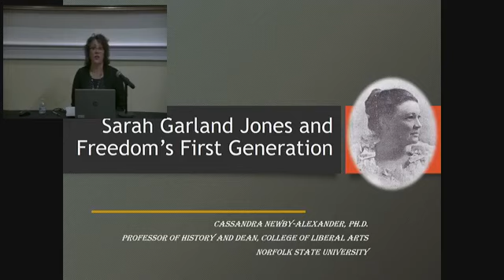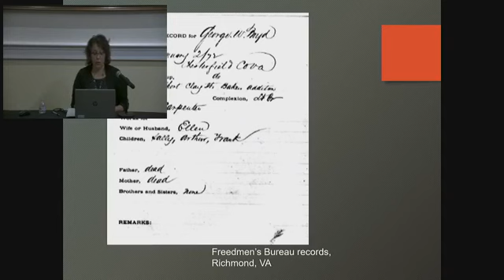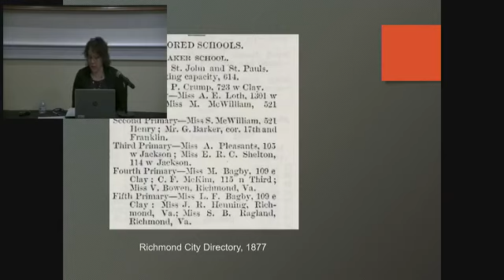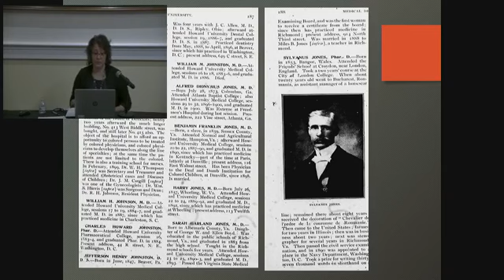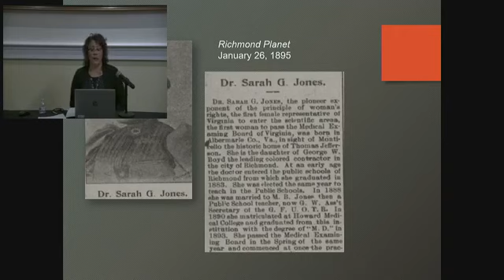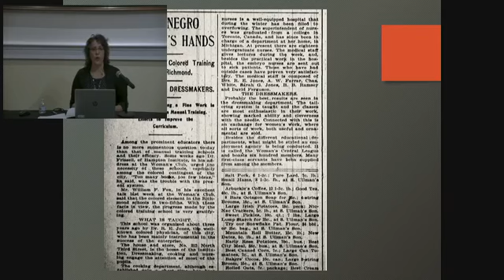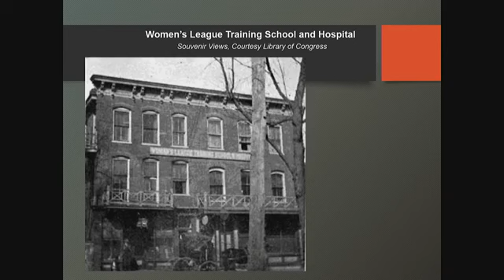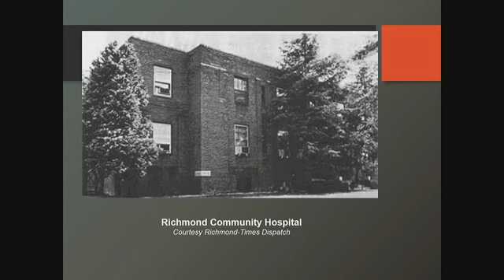Sarah Garland Jones and Freedom’s First Generation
For the first of our virtual Port Hampton Lecture Series events, Dr. Cassandra L. Newby-Alexander shared her research on the exceptional Sarah Garland Boyd Jones, a woman who defied conventional expectations of gender and race in late 19th century Virginia. As the first African American woman licensed to practice medicine in Richmond, Virginia, Sarah Jones was a forerunner during an age of pioneers. Pious, moral, and imbued with 19th century notions of proper gender roles, Sarah was a nascent “race woman” who used the language of protest to advocate for the advancement of her community, women and men.

Cassandra L. Newby-Alexander, Ph.D., is Dean of the College of Liberal Arts, Professor of History, and Director, Joseph Jenkins Roberts Center for African Diaspora Studies at Norfolk State University.